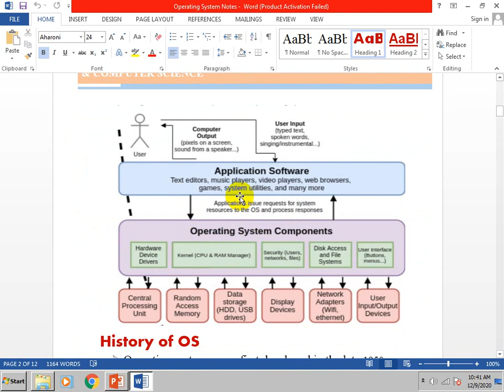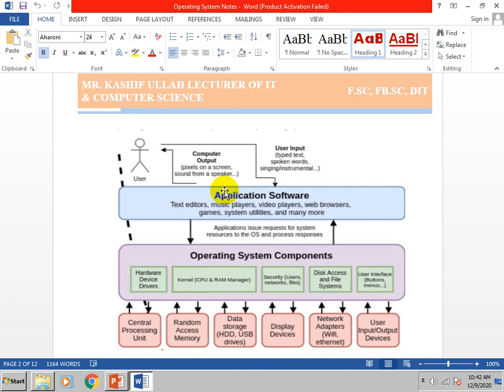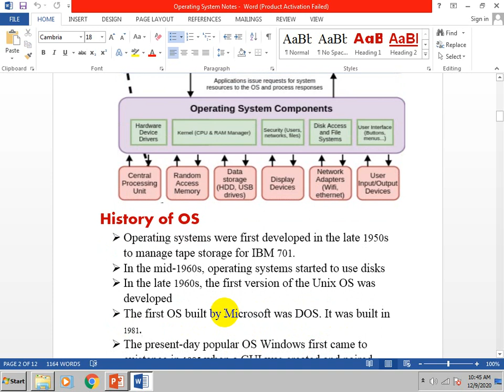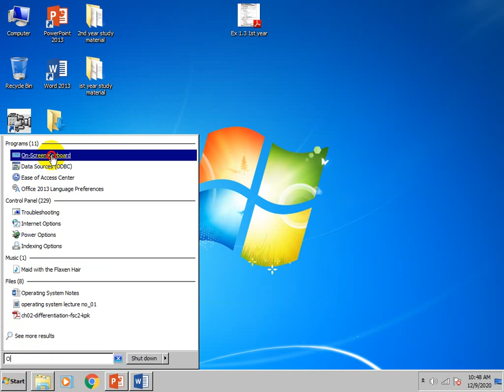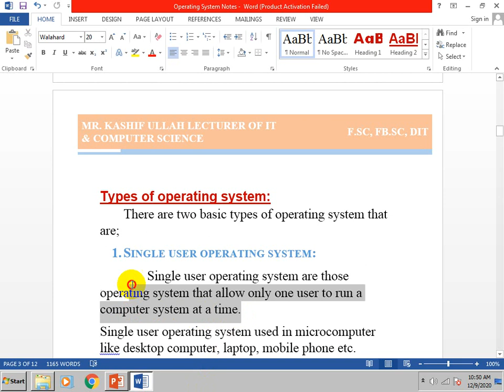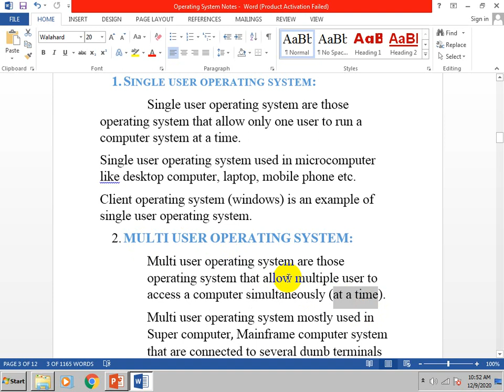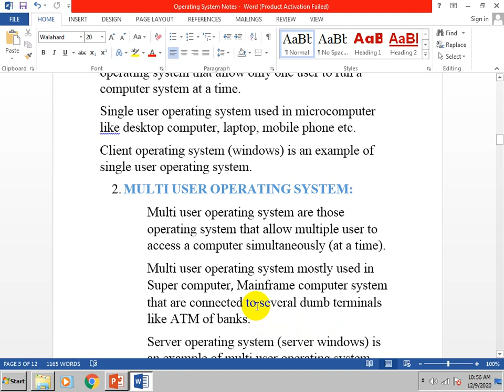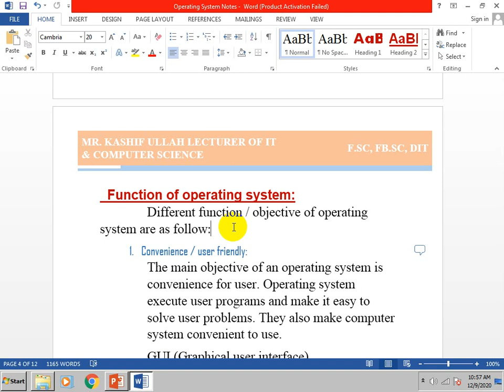Operating system lecture no 02